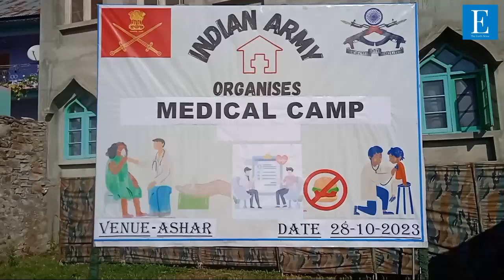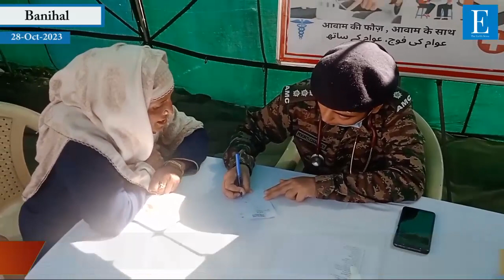Indian Army Organizes Medical Camp for Awam in Remote Village of Ashar, Banihal